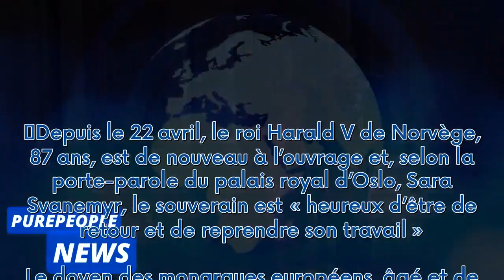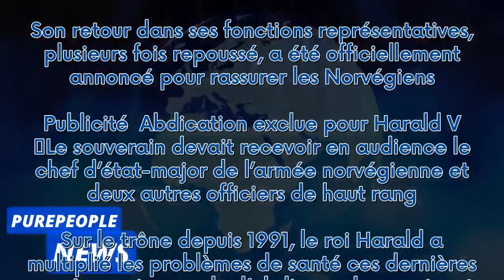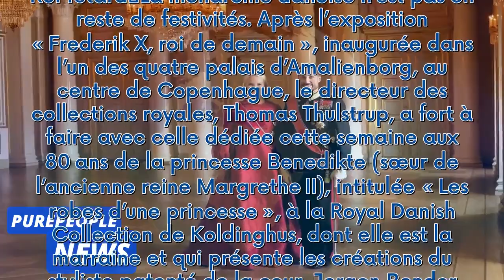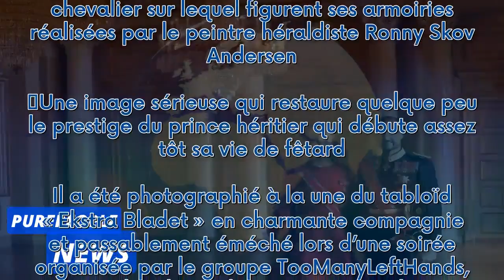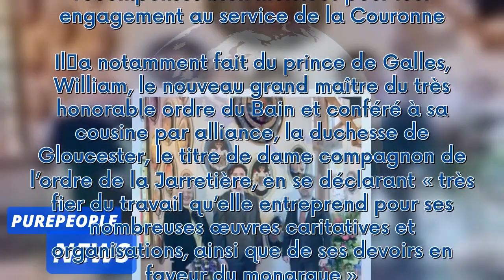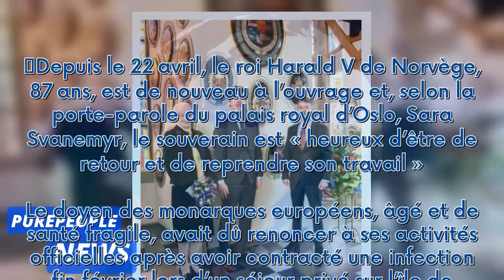Norvège, Danemark, monarchies fragilisées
Depuis le 22 avril, le roi Harald V de Norvège, 87 ans, est de nouveau à l’ouvrage et, selon la porte-parole du palais royal d’Oslo, Sara Svanemyr, le ­souverain est « heureux d’être de retour et de reprendre son ­travail ». Le doyen des monarques européens, âgé et de santé fragile, avait dû renoncer à ses activités officielles après avoir contracté une infection fin février lors d’un séjour privé sur l’île de Langkawi, en Malaisie. Il avait dû être rapatrié par avion médicalisé en ­Norvège, et...